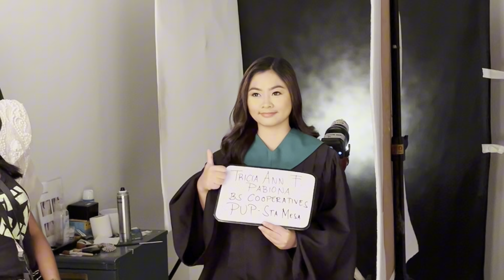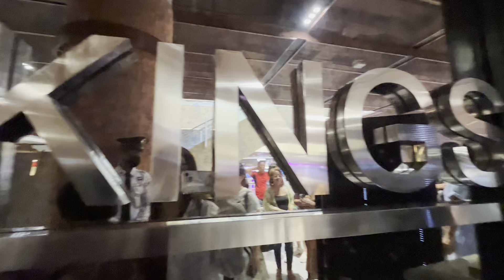Graduation Pictorial with me ✨